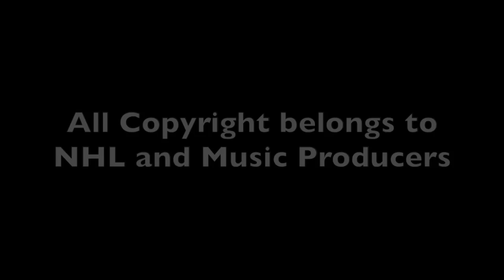Wayne Simmonds- Can't Stop the Train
Philadelphia Flyers Wayne Simmonds highlight video.